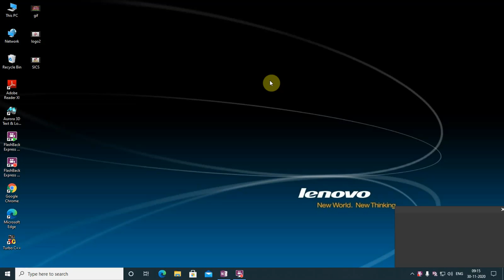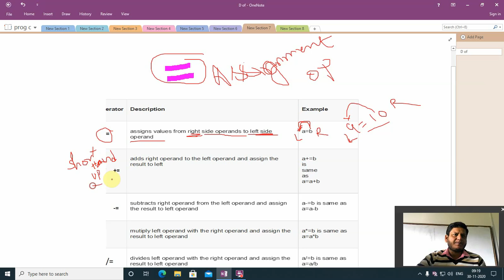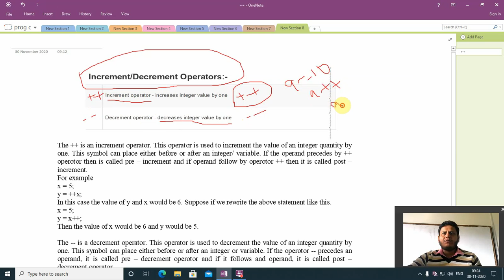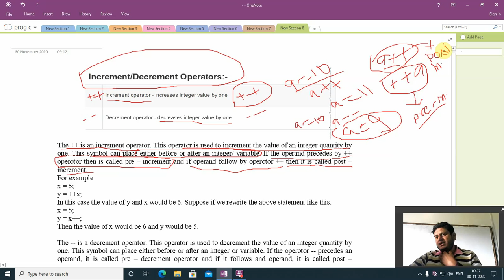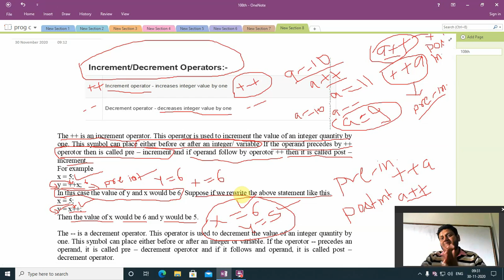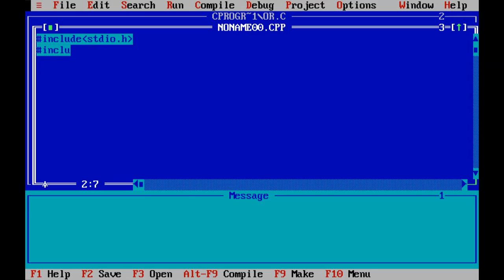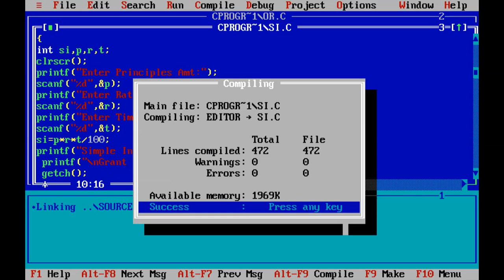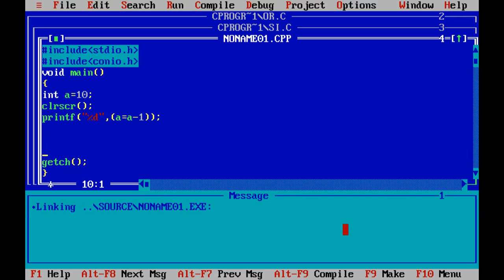Assignment And Increment Decrement operators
1M.Sc(CS)/1BCA Programming With C & C++